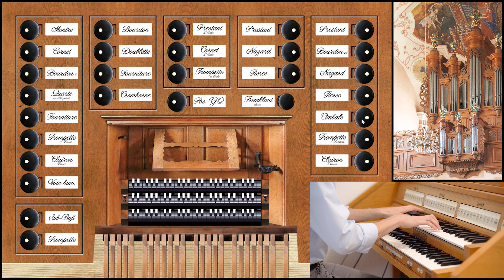Tour of Stops - A. SILBERMANN-Organ (1732) - III/29 (Hauptwerk Sampleset - OrganArt Media) Paul Fey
► Tour of Stops of the Andreas Silbermann-Organ (1732) of the Abteikirche St. Maurice, Ebersmünster (France). This Demo was played on my Gloria Klassik 230 using the Hauptwerk and the Sampleset of Ebersmünster made by OrganArt Media.

Timestamps:

► 2. Manual: Grand Orgue - 00:00
Reeds 2. Manual - 05:11
Crescendo Grand Orgue - 06:46
Tutti 2. Manual - 08:17
Tremulant - 08:58

(1st and 3rd Manuals are mixed)

► 3. Manual: Echo - 12:39
Reeds 3. Manual - 13:57
Tremulant - 14:15
Tutti 1./3. Manual - 16:15

► 2. Manual: Positif de dos- 16:50
Reeds 2. Manual - 17:38
Tremulant Positif - 17:53

► Pedal - 19:08
► Tutti/Full Organ - 20:31

If you would like to support me financing my studies at university please consider donating via Paypal. Thank you!!